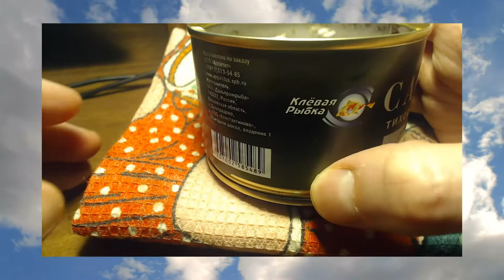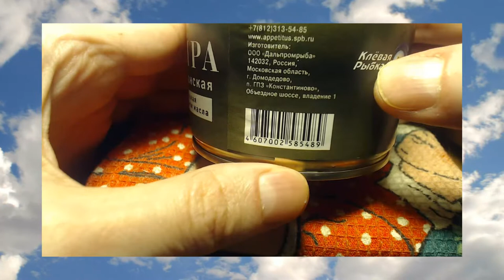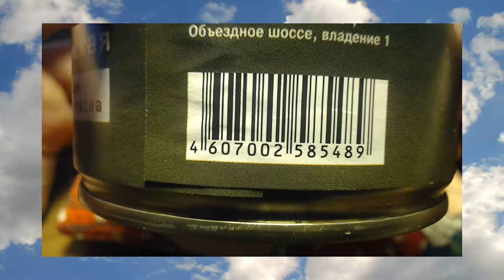Сайра Дальпромрыба среднее качество